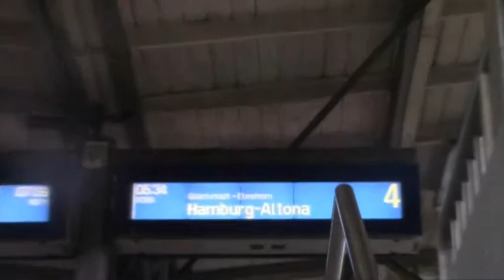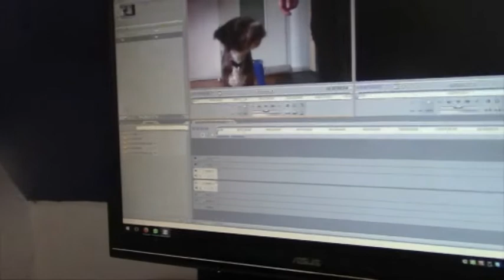Vlog vom 10.8.2016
Endlich ist es online, im nächsten und übernächsten erzähle ich warum und die Vlogs werden nun immer einen Tag später kommen deshalb ...